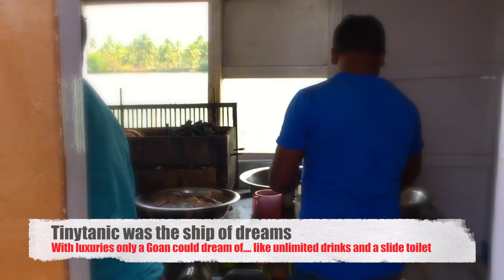Naughty but Nice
The Pinto reunion movie starring Chikni Sammy P, Captain Bob and the Pintos